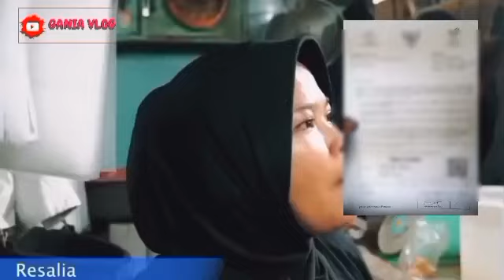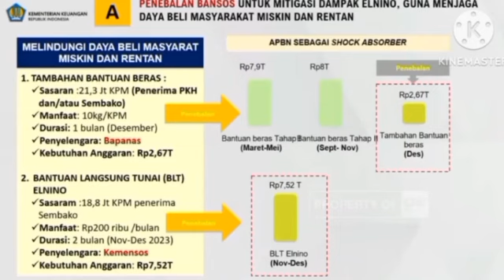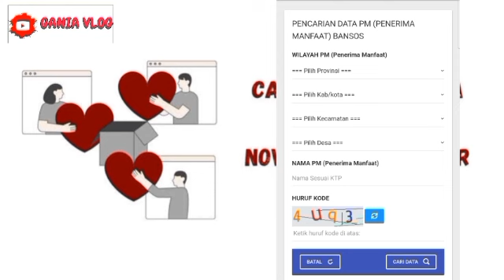INFO PENTING HARI INI BONUS TAMBAHAN BLT ELNINO KPM PKH BPNT KEJUTAN BARU SAJA DIUMUMKAN